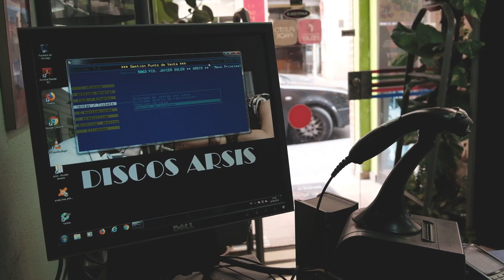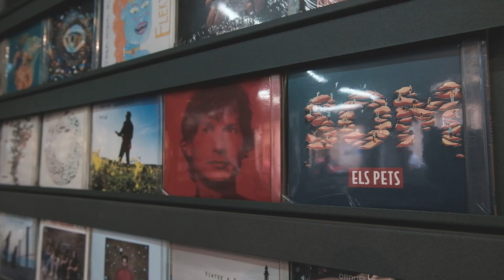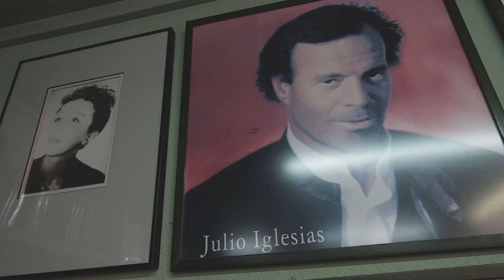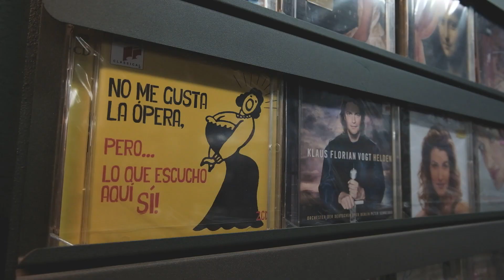Discos Arsis. 50 anys de negoci musical a Tarragona.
El 'Paco' de l'Arsis es va jubilar. 50 anys de negoci musical a Tarragona. El tancament d'una de les últimes botigues de discos de la ciutat l'any 2019.

Producció: Sonats del Sud i Quimet Produccions Audiovisuals
Fotografia i muntatge: Joaquim Domingo 'Quimet'

2019